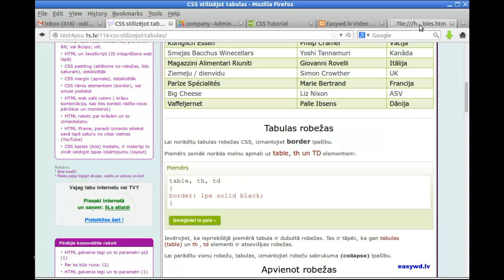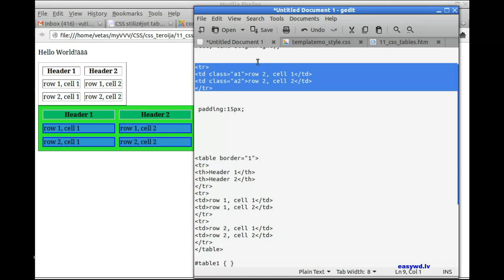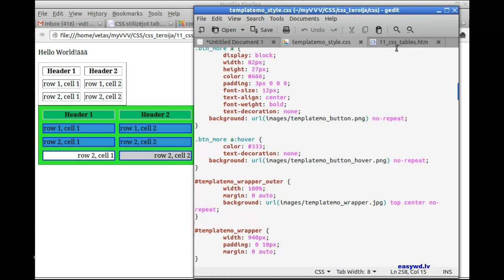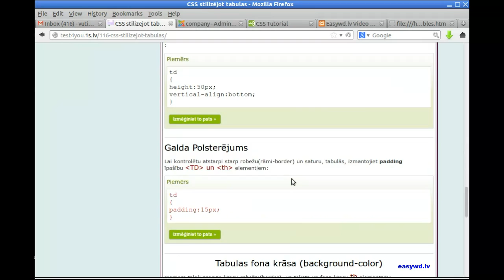CSS stilizējot tabulas p2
CSS teorija iesācējiem, kā izveidot mājas lapu